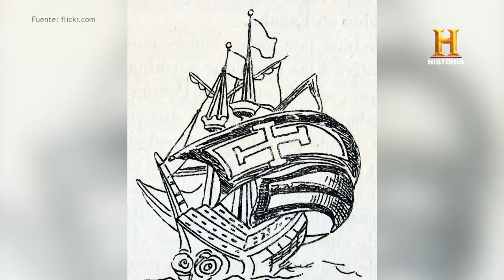1492: cuando Colón descubrió Cuba | Canal HISTORIA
"Esta es la tierra más hermosa que ojos humanos hayan visto jamás". Esta es la frase que Cristobal Colón, según las cartas de Indias, pronunció al pisar el suelo de Cuba el 27 de octubre de 1492. Descubre en este vídeo la historia de cómo el almirante Cristobal Colón llegó a una tierra desconocida para los europeos creyendo haber llegado a las Indias.

Bienvenido a Canal HISTORIA, el canal de YouTube del canal de televisión HISTORIA. Los mejores documentales sobre historia de España y del mundo. Y series como Forjado a Fuego, La Primera Vuelta al Mundo, La Maldición de Oak Island, II Guerra Mundial, religión...

Producido por The History Channel Iberia, una joint venture entre AMC Networks International Southern Europe y Hearst. The History Channel Iberia también produce en España Crimen + Investigación y BLAZE. HISTORIA está disponible en más de 160 países y llega a más de 330 millones de abonados en todo el mundo. El canal se distribuye en España en todas las plataformas de televisión de pago.